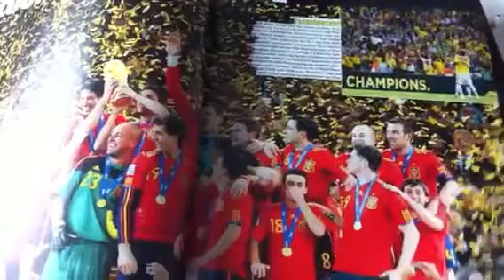WM EXTRA 2014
DAS GROSSE SPORTMAGAZIN-SONDERHEFT ZUR FUSSBALL-WM IN BRASILIEN! 132 Seiten Superstars, Backgrounds, Top-Fotos und alle Daten und Zahlen zum anstehenden Highlight im Mutterland des legendären jogo bonito. Ein echtes Sammlerstück!